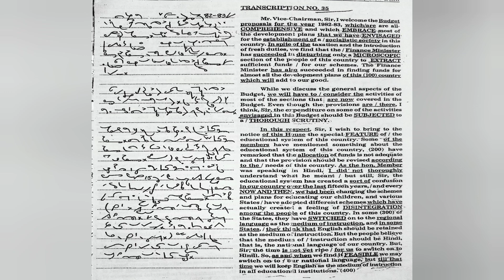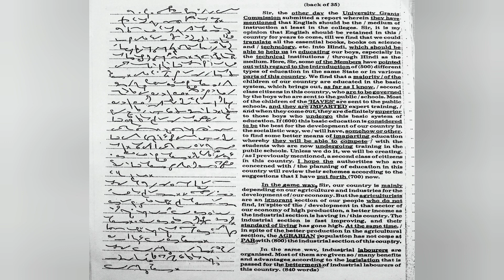Kailash Chandra Volume 2 Transcription 35